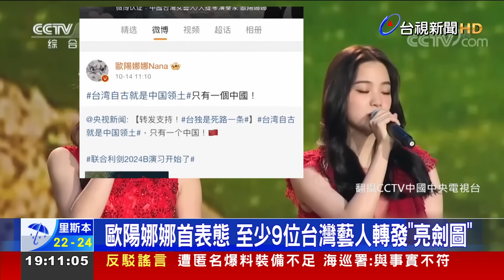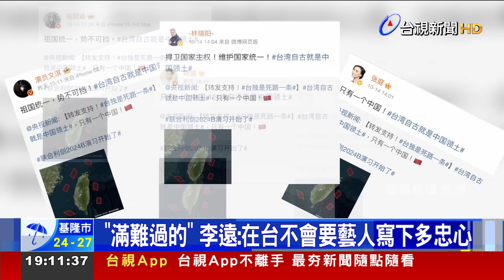歐陽娜娜.明道等藝人轉發中軍演圖 文化部長：難過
中共解放軍，14日 對台灣實施軍事演習，央視隨即在微博 發布「亮劍」圖卡，稱台獨是死路一條，敏感時刻，部分台灣藝人 也表態，其中，歐陽娜娜 開第一槍 轉發，接著張韶涵、明道等藝人，也陸續表態挺中，對此，文化部長李遠 透露，滿難過的，但也強調 文化部向來尊重台灣藝人到中國發展，更表示 在台灣，並不會要求藝人 表達忠誠。